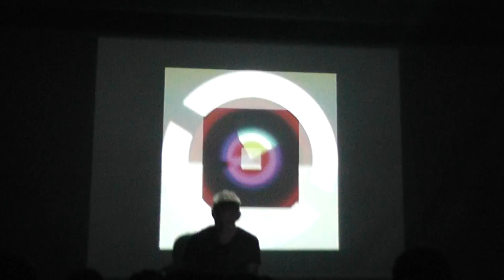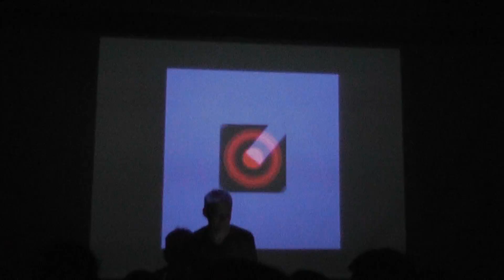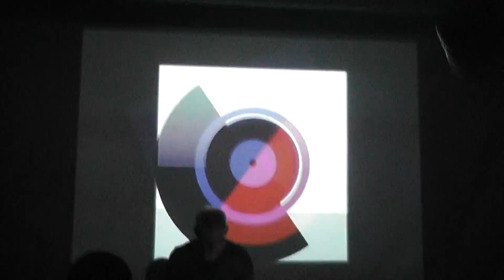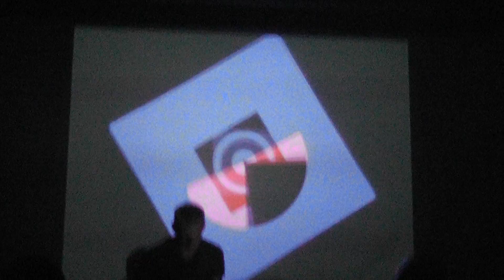Frank Bretschneider live audio visual @ krake festival 2010 part4